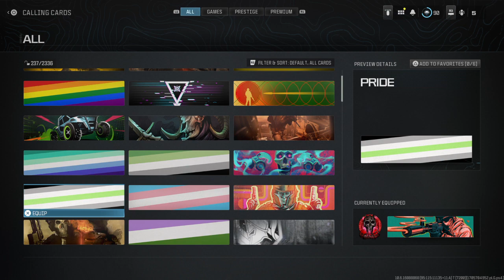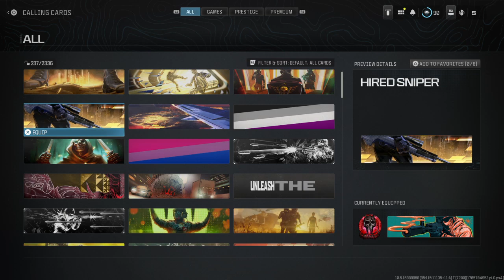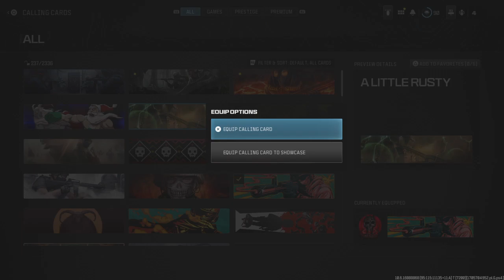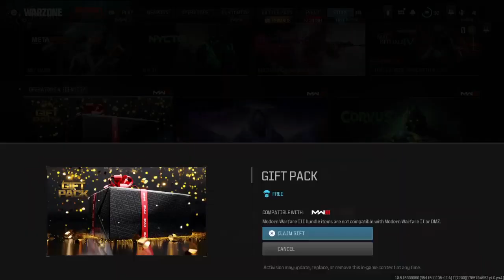Call of Duty®_20240121162209